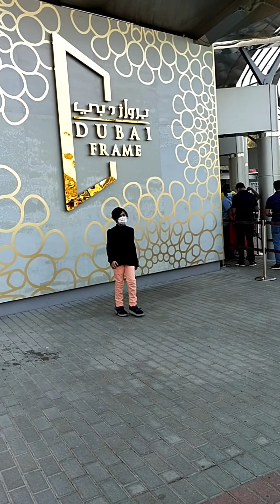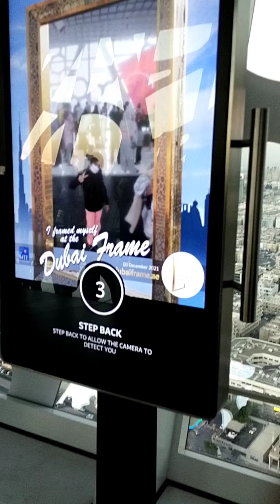Dubai frame |zabeel park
The Dubai Frame (Arabic: برواز دبي) is an architectural landmark in Zabeel Park, Dubai.It holds the record for the largest frame in the world.Whilst described by The Guardian newspaper as "the biggest picture frame on the planet,”it is also controversial as the "biggest stolen building of all time.